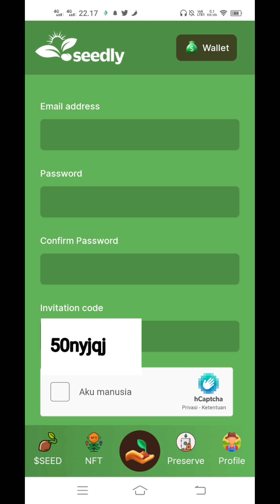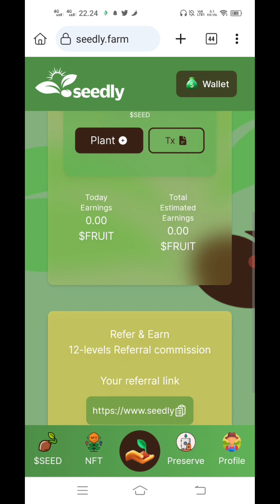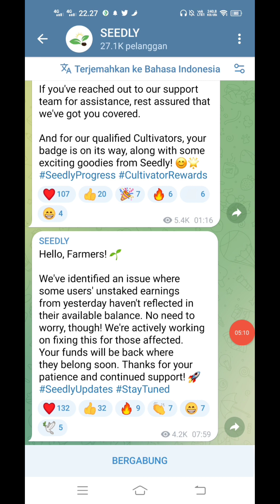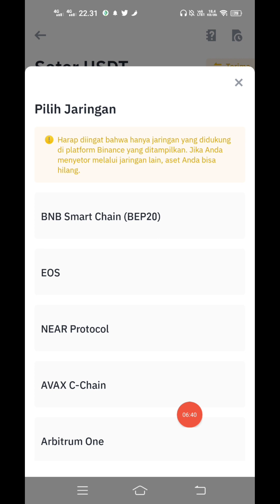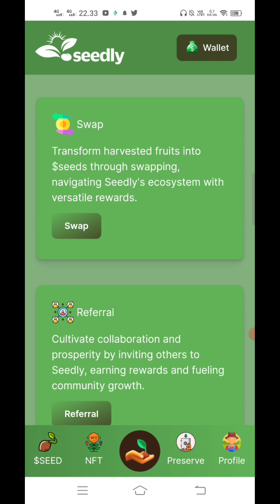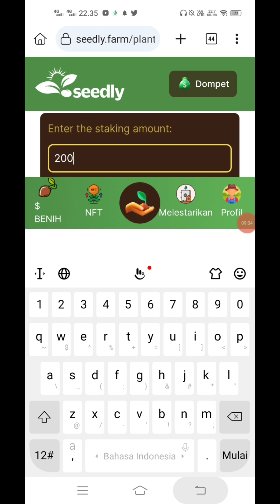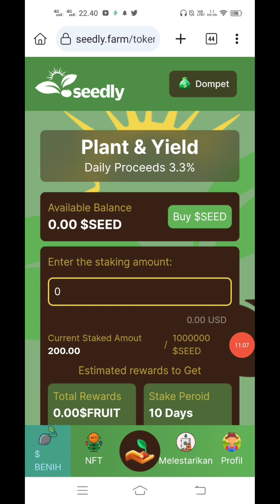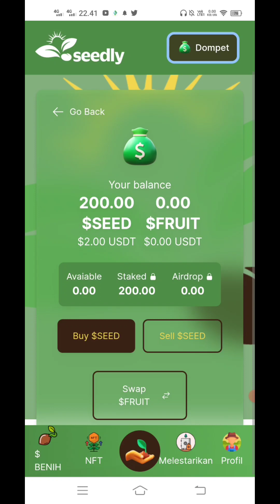Segera Sikat Diawal Gratis $200 SEED Cuan Setiap Hari Tutorial Join Seedly Farming Bind Binance..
SEEDLY Claim $200 Seed Gratis
Gunakan dengan sama di akun Binance

Kode invite : 50nyjqj

Verif Email Cek di Spam

DESCLAIMER ON DYORR !!!
Buat yg mau depoin Pake BNB minimal 0.02 BNB BEP20   $4

Tech Bank $18 ALL USER

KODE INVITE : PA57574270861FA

Lengkapi Pendaftaran dan Mining 24 jam sekali !!!

Verif Email
Done.

Get 30,000 Silver Token
For All User Participant

Refer Code : Ftomy

Sign in with Google

Kerjakan Task Di Galxe Sir

 AIRDROP EXCHANGE $60 900 RIBU AIRDROP EXCHANGE 2000 $NCX

Haqqex Exchange
Create Account and Get 30 ISLM

Register Via Email
Verifikasi Email

2000 POINT DENGAN CARA

Kode invite : XNDJBEL4V7
Claim 2000 Point
Kumpulkan Poin dan login setiap hari untuk mengklaim poin

Mining 24 Jam Sekali Kumpulkan Bama Tiap hari...

SecureChain AI Punya Blokchain Sendiri  Claim 50 $CAI Gratis Amankan Lurrr..